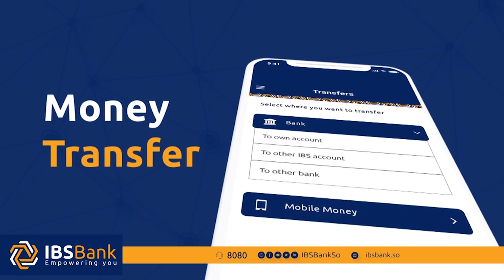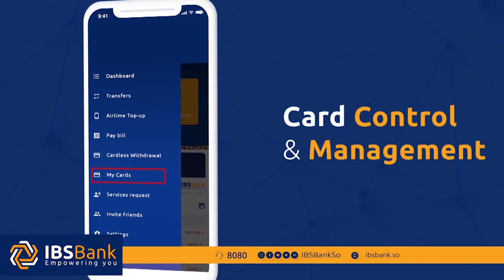Ku dhwaad 400 oo arday ah oo ka qalin badashay Jaamacada Jaziira ee Muqdisho.